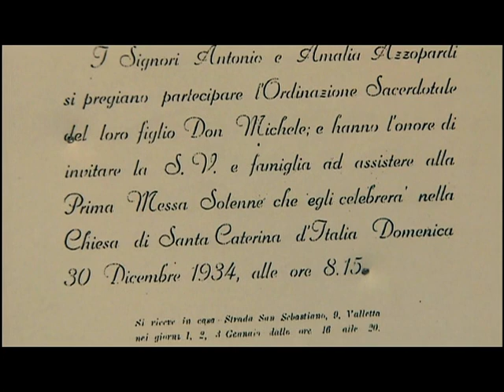Mgr Michael Azzopardi Founder of Id-Dar tal-Providenza - Malta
Mgr. Mikiel Azzopardi was born in Valletta on the 10th February, 1910 to Toninu Azzopardi and Amalja nee Galea. Mikiel was the first born and was ordained priest by Archbishop Emanuel Caruana at the Mdina Cathedral on the 22nd December, 1934. After the war he started his mission by founding the Malta Catholic Action. He first worked as inspector within the Education Department and was also responsible for local religious broadcasting. During his final years he set up id-Dar tal-Providenza to offer residential care to persons with disabilities who for some reason or other could not continue living with their natural family. Mgr Azzopardi died on the 13th May 1987 at the age of 77.

Mgr. Mikiel Azzopardi together with other Maltese pioneers in this field worked hard to overcome barriers then existing within the Maltese society to enable persons with disabilities to gain the deserved respect and dignity and to allow them to have equal opportunities within the local society.